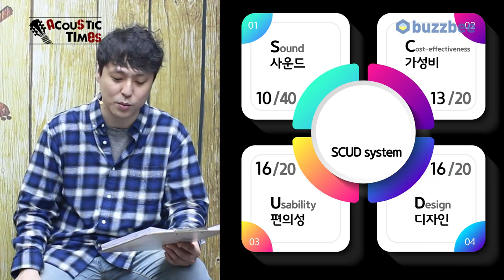[ AcousticTimes 1008회] Gopherwood 어쿠스틱기타 i-Trekking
0:00 오프닝
9:16 스펙(Spec)
9:51 사운드 테스트(Sound test)
11:11시연 (Demo)
13:56 한줄평
14:25 SCUD 점수